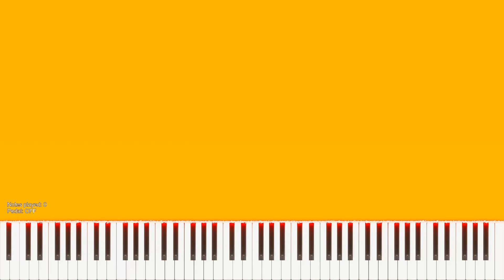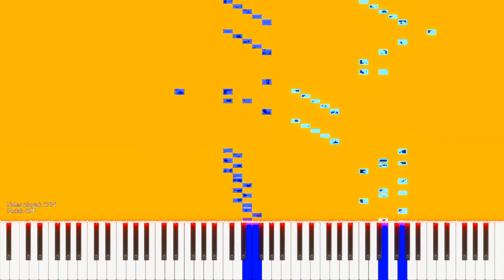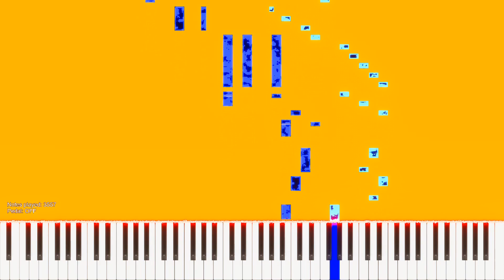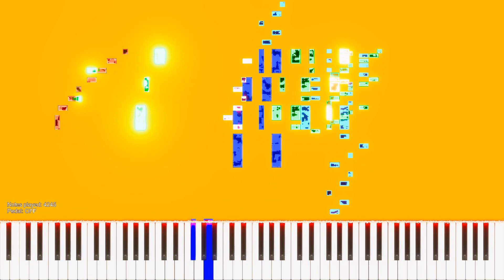Organ Concerto - Try Listen 4 minuts for Relaxation - Yellow Organ Concerto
Time some time to listen and relax. Here is organ music with orchestra - ie an organ concerto - composed by a great guy you can trust. Always nice with some music - orgelmusik.